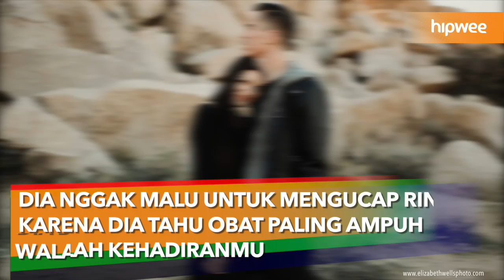Kalau Cowok Terus Terang Tentang Hal Ini, Dia Akan Terus Sayang Sampai Nanti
Siapa sih yang mau ada sesuatu yag ditutupi dalam sebuah hubungan? Karenanya, dengan dia yang berterus terang bisa jadi dia adalah orang yang memang menyayangimu sampai nanti.

Yuk SHARE dan kasih LIKE 👍
Nantikan video terbaru dan inspiratif lainnya dari Hipwee di sini.